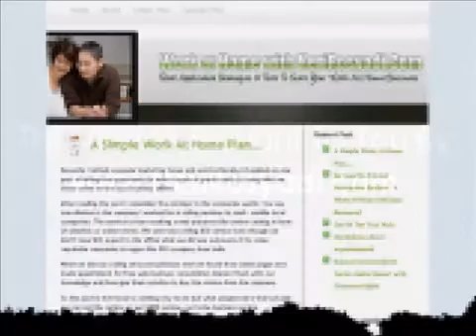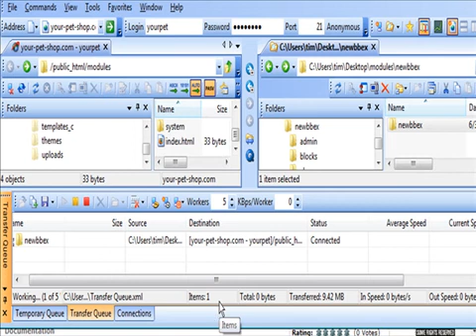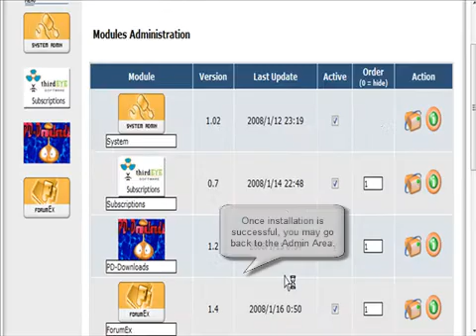Xoops | How To Install A Forum Module